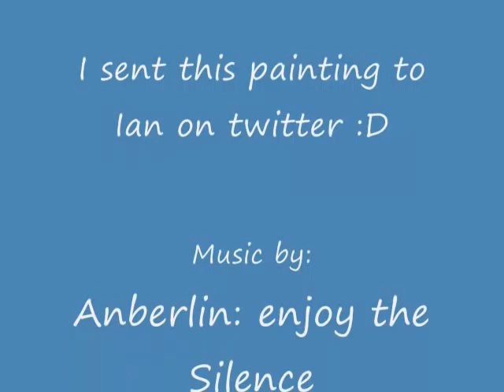TVD: Damon and Elena Painting /Anberlin Enjoy the Silence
This video shows the progression of my painting from start to finish and how it evolved along the way. Their faces changed like four times. ians face peeled away and i had to start all over again, almost gave up.